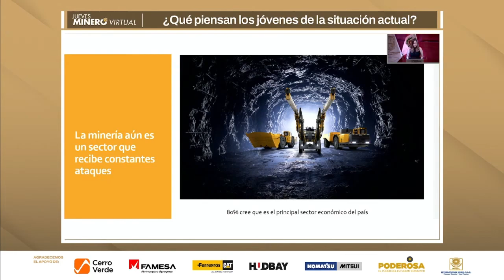JÓVENES CREEN QUE EL PRINCIPAL SECTOR ECONÓMICO ES LA MINERÍA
Los jóvenes creen que el principal sector productivo es la minería, aunque a veces no es una visión positiva porque se difunden muchas falacias, dijo Daniela Ibáñez, analista política del Centro Wiñaq, en la conferencia Jueves Minero, del Instituto de Ingenieros de Minas del Perú.